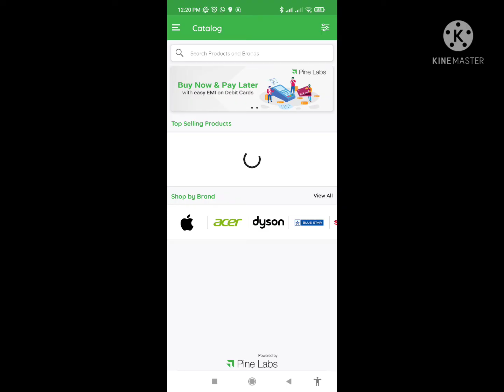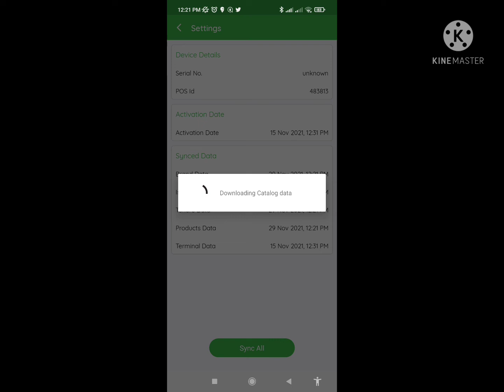Catalog sync in pinelab machine.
pinelab machine not showing products.
unable to search product in pinelab machine
product not visible in pinelab machine
product showing not available
error unable to search product
model nahi show ho rha hah pinelabs me.
model nahi ara hah.
model nahi dikhai de rha hah pinelab mein.
sync kaise krte hah pinelab machine ko.
sync option kha aata hah pinelab me.
sync ke steps kya hah.
sync kaise kre.
catalog sync kaise kre.
show nhi hota product pinelabs mein.